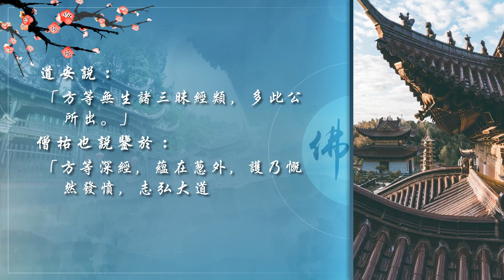印謙法師【中國佛教史】１３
西晉最有名的高僧 竺法護（竺:ㄓㄨˊ）
有一次他在山林裏面修行，山裡有一個泉水，一位樵夫在那邊大小便汙穢了泉水，導致泉水枯竭。竺法護徘徊在左右說：「如果這個泉水枯竭的話，我們就沒有水可以飲用，只能離開這裏到別的地方去安住修行了。」說完沒多久，泉水居然又慢慢湧出了泉水！

這樣的聲聞被傳播出去，大家都來親近竺法護，導致竺法護這個地方不夠住了，後來就移居到長安青門外那邊繼續修行，弘揚佛法。

竺法護有一個徒弟叫 竺法乘，他年紀幼小就神悟超絕、懸鑒過人。竺法乘領悟力很高，而且慧眼識英雄，鑑別人很準。當時，竺法護在長安城弘揚佛法的時候，長安地區有甲族，甲族就是有力人士，他要護持三寶，但是也想知道竺法護的修行道德怎麼樣。於是就假稱要向竺法護借錢，要借二十萬，這二十萬也算是一個大數目，要來考驗竺法護修行跟道行。

竺法護沒有回答，正好，竺法乘當侍者，就站在竺法護的旁邊，他直接就替師父竺法護回答說：「師父和尚之意已經答應了，你們可以回去了。」

等到有力人士回去之後，竺法乘就跟他的師父竺法護說，這個人看他神情跟氣質，不像是有困難，而是想要來試驗師父你的修行跟道德。竺法護也回答說，我也是這麼認為。沒想到隔天，這位長安的有力人士，就率領他的族人一百多個人來皈依，並求受戒。

為什麼要把這個故事把它特別擷取出來呢，其實就是說，我們修行固然瞭解佛教教理很重要，修行是我們的基礎，但是也要會辦事情，竺法乘就是屬於這樣，會辦事情，也會處理事情。

我們修行人要有立志，不是說只會修行就好，修行是為了要利益眾生，行六度萬行，但更要懂人情世故的道理，世俗種種我們都必須要會，這樣事情處理起來才能圓滿。

後來，竺法乘長大之後，他就回到敦煌，因為竺法護世居在敦煌，又稱「敦煌菩薩」，竺法乘跟隨竺法護一路學習，等他道業有成就回到了敦煌，在敦煌地區去度化眾生．．．

點開影片👇學習祖師留傳給我們的智慧